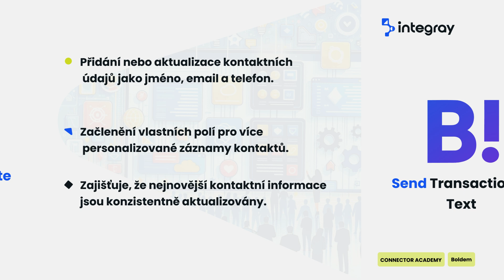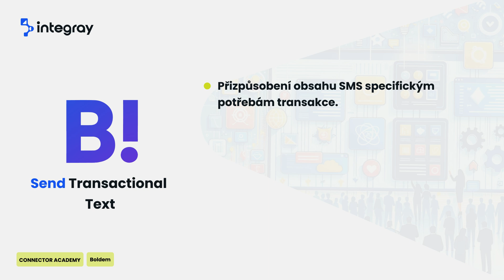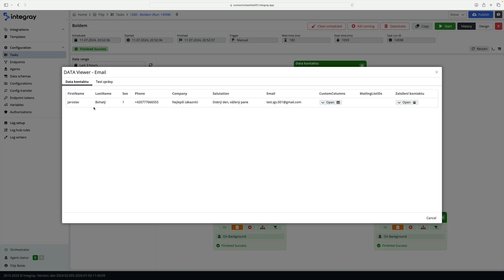Boldem - Create or Update Contact, Send Transactional Email, and SMS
V tomto videu se dozvíte, jak efektivně spravovat data a komunikaci pomocí Boldem konektorů.
Video se zaměřuje na několik klíčových konektorů, které usnadňují integraci a automatizaci procesů.

Seznamte se s konektory, které vám zaručí snadné odesílání transakčních textových zpráv. Pomohou udržovat efektivní komunikaci s klienty a zajistí, že všechny zprávy jsou doručeny včas a spolehlivě, nebo správu kontaktů díky přímému propojení se stávajícími systémy.

Sledujte další návody a tipy. Nezapomeňte odebírat! 🙌